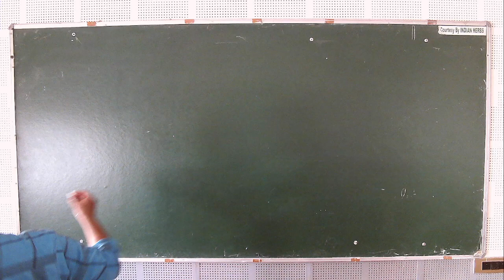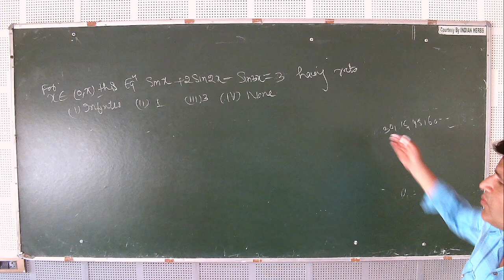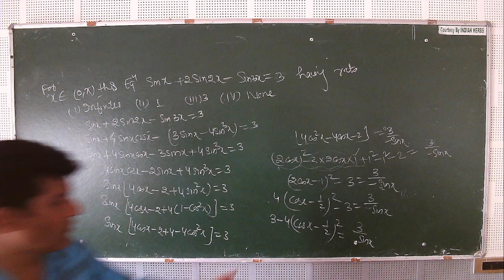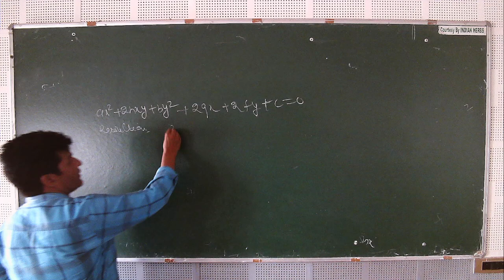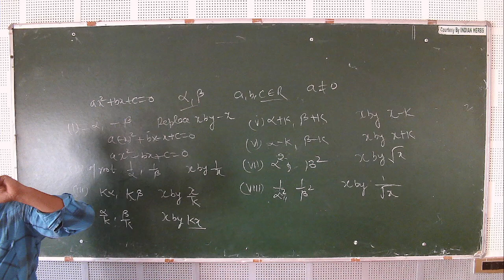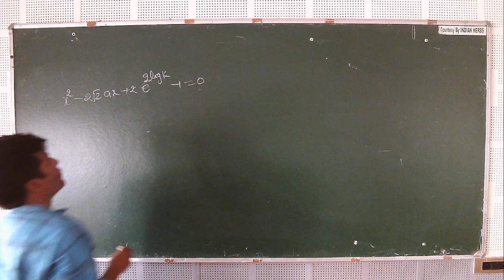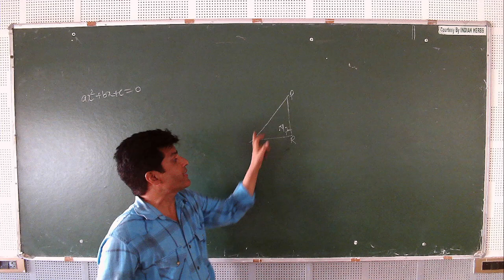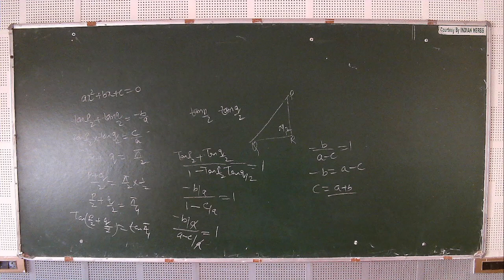IIT/JEE - MATHS (Complex Numbers & Quadratic Equations) BY MR. MOHD. FAHIM KHAN